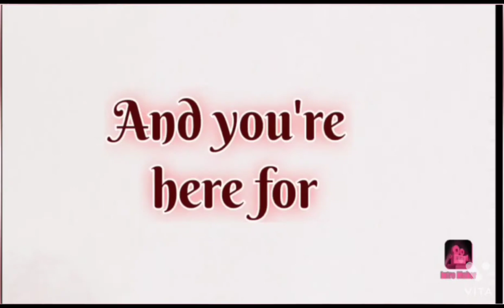INTRODUCION TO MY CHANNEL Youtube Introduction video🎥 ideas | Intro/outro video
hello guys!  this is seema and this is my introduction video.
 i am super excited to start my YouTube with you guys.will you come along with me??
really need you guys to be nice and supportive and help me guide me and continue loving me.
I will be covered a lot of amazing and fun content. to know more, strike around till the end.
     hope will get connect soon via my next video.

into/outro video ideas.
introduction first video.